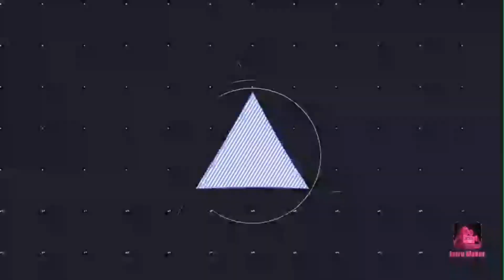Es geb ein Opfer😭😭